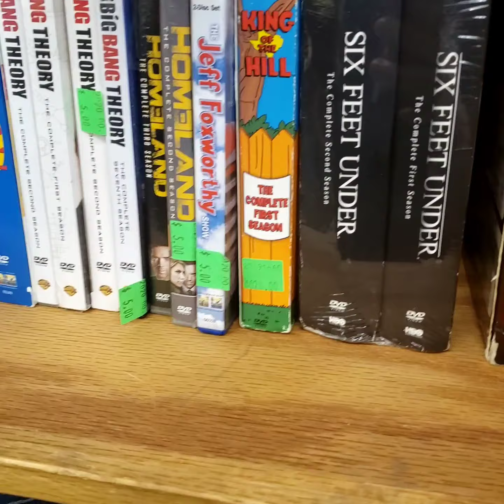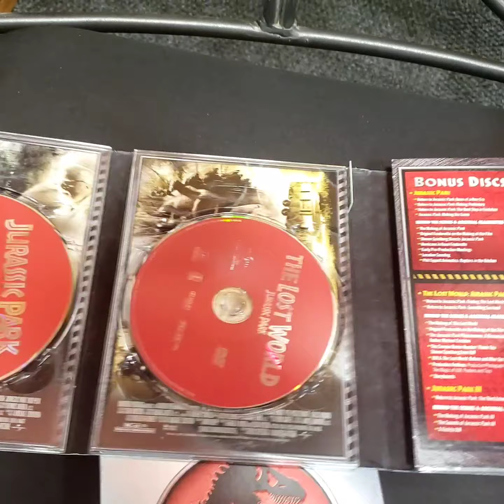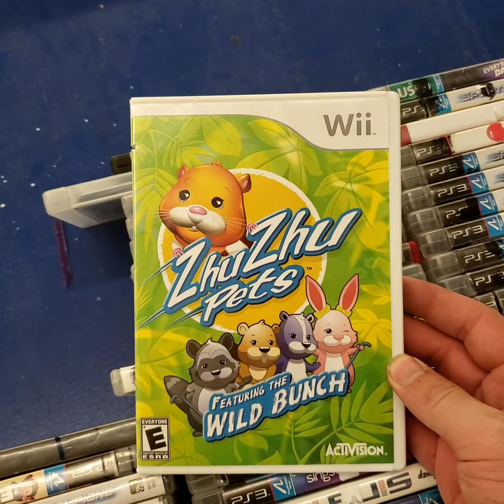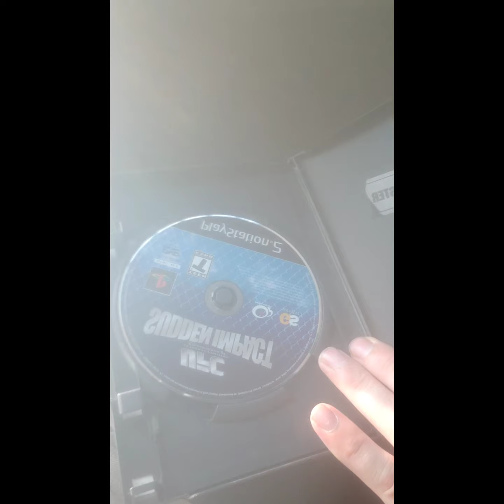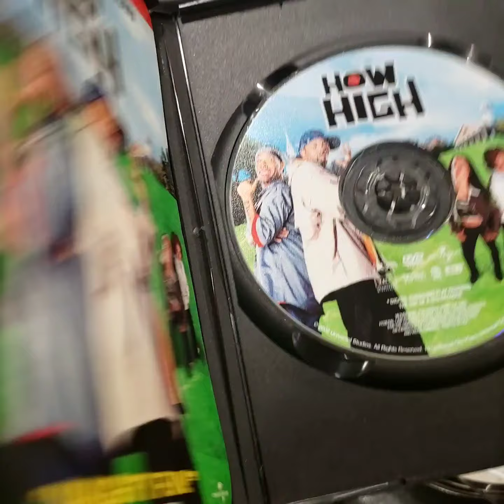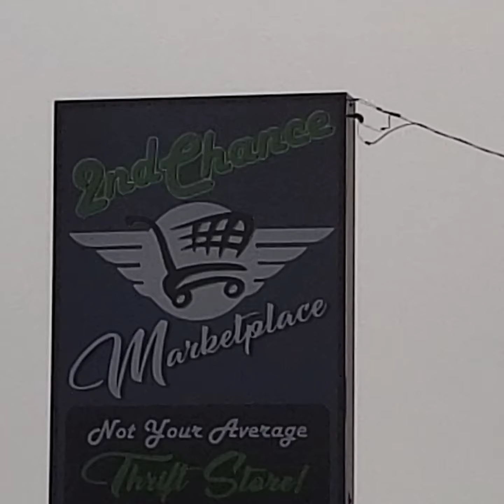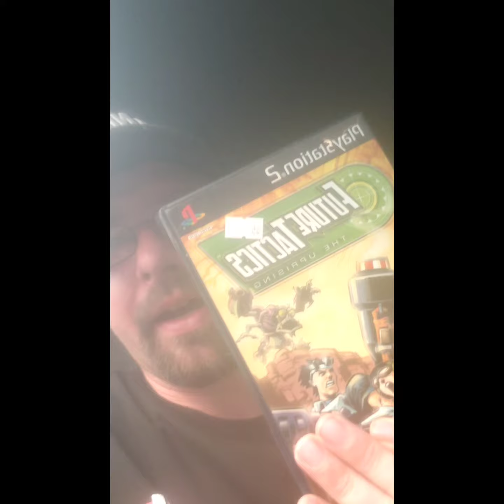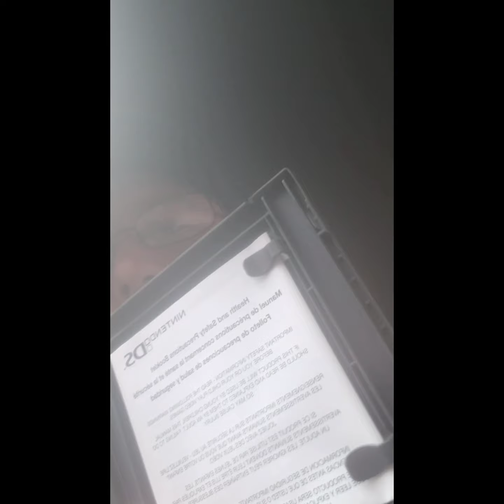Friday night pickups episode 10 pt 2 wii guitars again